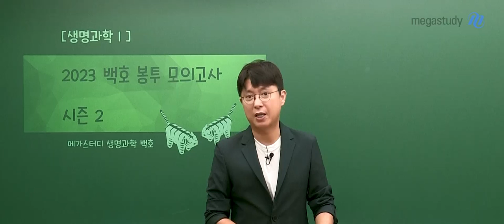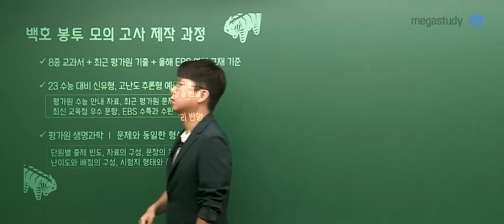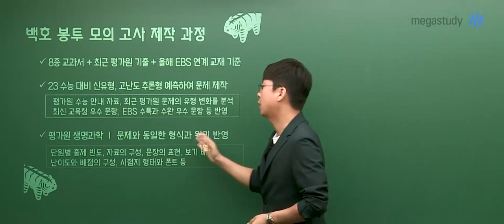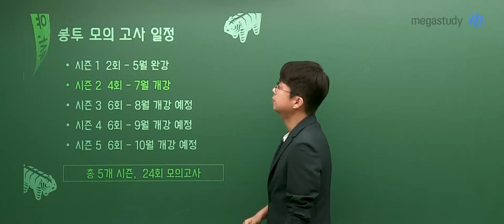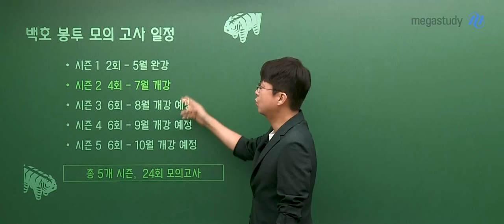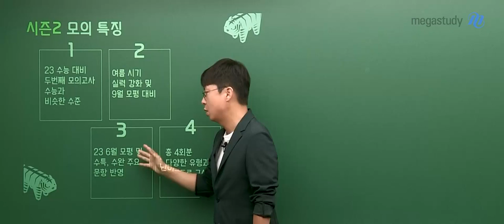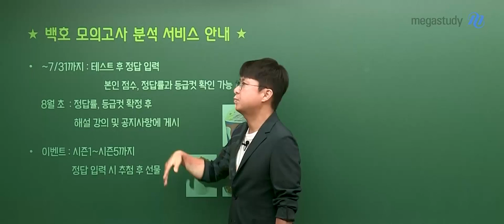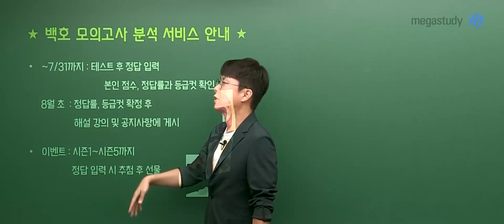[메가스터디] 생명과학 백호쌤 - 2023 생명과학l 봉투 모의고사 시즌2 OT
메가스터디 생명과학 백호 선생님의 2023 생명과학l 봉투 모의고사 시즌2 OT 영상입니다.
자세한 내용은 영상을 참고하세요.

- 생명과학 백호선생님을 더 알고 싶다면?